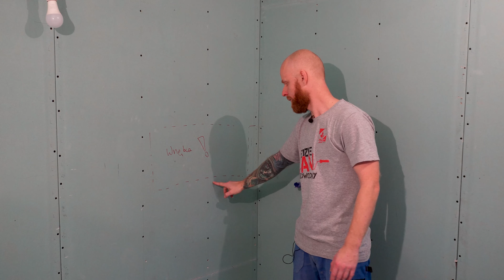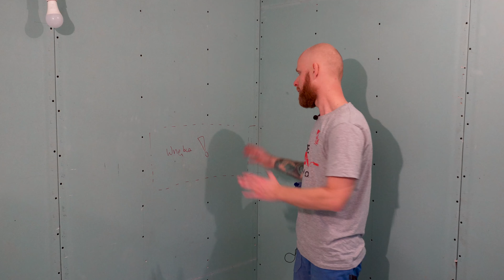Płytowanie ścian w łazience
JEŚLI ODCINEK SIĘ PODOBAŁ DAJ ŁAPKĘ W GÓRĘ, ZOSTAW KOMENTARZ, A I SUB NIE ZASZKODZI.
Kliknij 🔔 i oglądaj nowe odcinki na bieżąco
 *Pytania, uwagi, wątpliwości, propozycje pisz w komentarzu pod filmem. 😀

Jeśli to nie problem, to proszę podziel się tym filmem ze swoimi znajomymi.